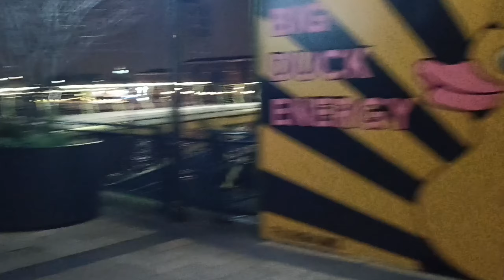First vlog Together with my sister